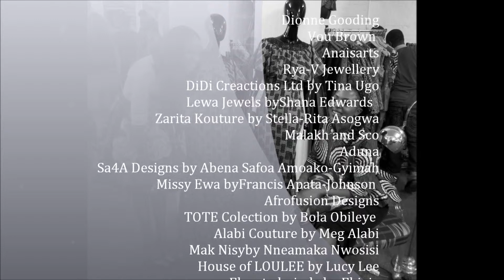OGN Share | AFWL 2013 (African Fashion Week London) Exhibitors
Some of the  AFWL Exhibitors on Friday August 2, 2013